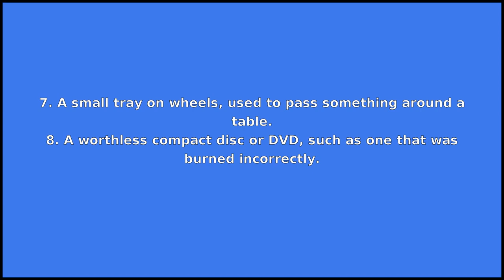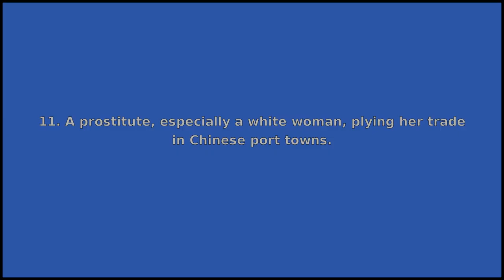COASTER - Meaning and Pronunciation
How to pronounce coaster?

This video provides examples of American English pronunciations of coaster by male and female speakers.
In addition, it explains the meaning of coaster through a dictionary definition and several visual examples.

IPA Transcription of coaster is /kˈoʊstɚ/.

Definition of coaster according to Wiktionary:
coaster is a noun

As a noun coaster can mean:
1. [[agent noun one who coasts.
2. Something that coasts, such as a sled or toboggan.
3. A merchant vessel that stays in coastal waters.
4. A sailor who travels only in coastal waters.
5. A person who originates from or inhabits a coastal area.
6. A small piece of material used to protect the surface of a table, upon which one places cups or mugs.
7. A small tray on wheels, used to pass something around a table.
8. A worthless compact disc or DVD, such as one that was burned incorrectly.
9. A rollercoaster.
10. A coaster trout (brook trout, Salvelinus fontinalis).
11. A prostitute, especially a white woman, plying her trade in Chinese port towns.

If you'd like to test your pronunciation of coaster, check out Accent Hero's real-time pronunciation feedback tool: